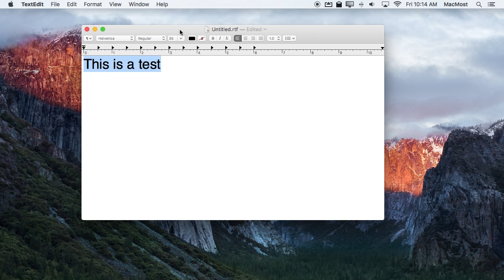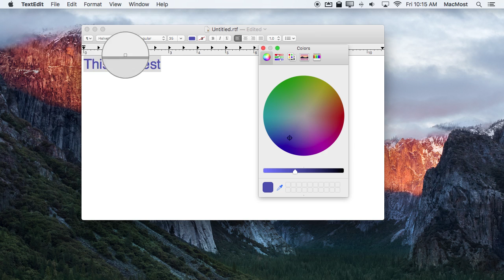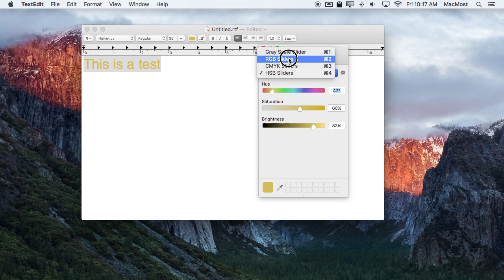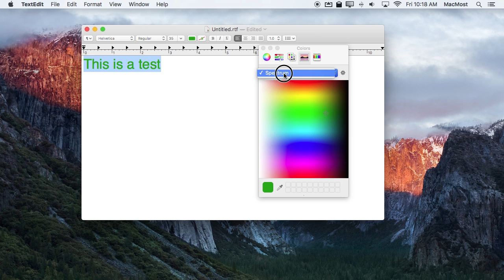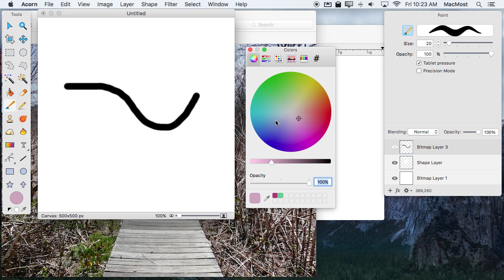Using the Mac Color Picker (#1227)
The Color Picker is a standard tool window that you will find in a variety of apps like TextEdit, Preview, Pages, and many third-party apps as well. You can select any color using a variety of methods in the Color Picker. You can also save your favorite colors for reuse, even across apps.